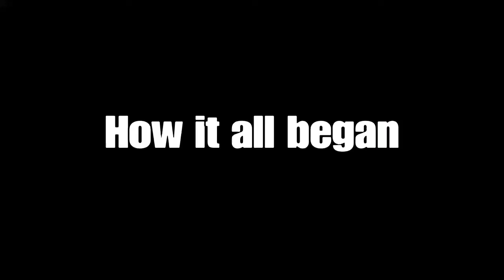Tanis' little story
Tanis is cool